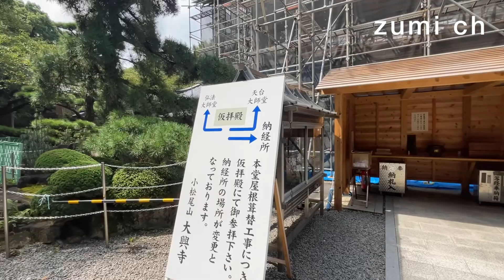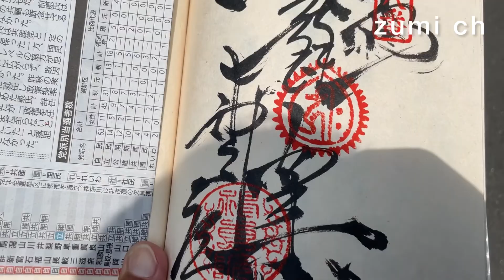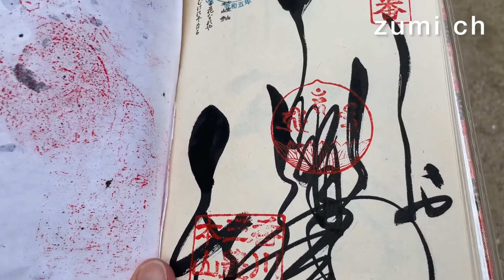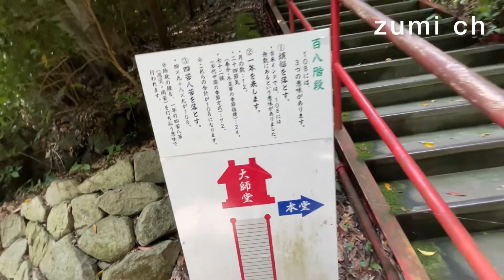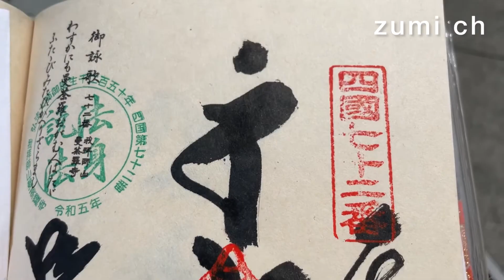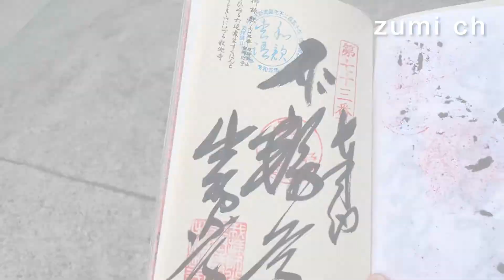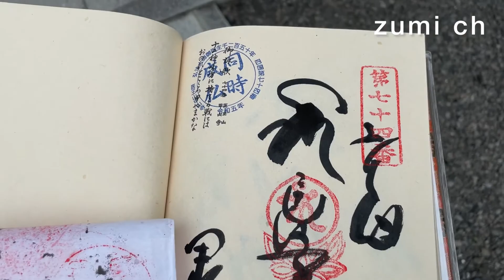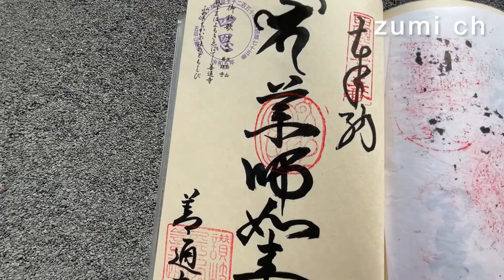(四国八十八ヶ所まわります)67〜75番札所 香川編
四国八十八ヶ所頑張って回ってます

(四国八十八ヶ所まわります) 65〜66番札所愛媛〜徳島編まわります